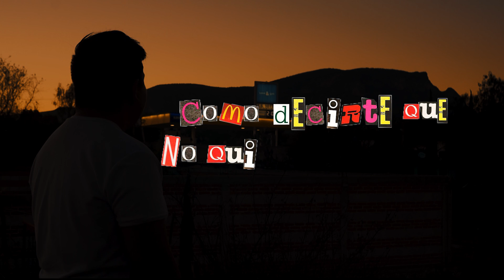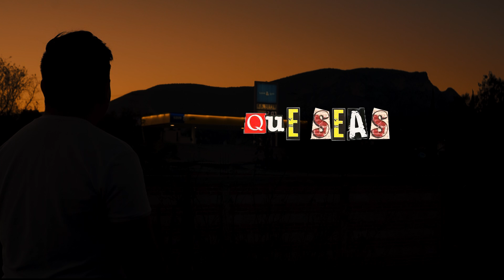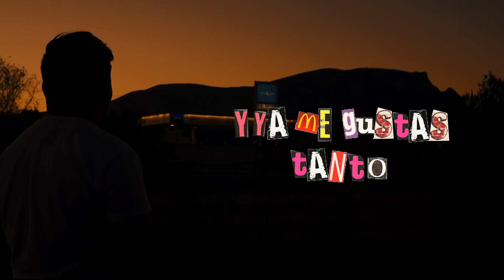Martres - Me gusta la cerveza fría y tu sonrisa también [Video Lyrics]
Escucha Me gusta la cerveza fría y tu sonrisa también en tu plataforma favorita